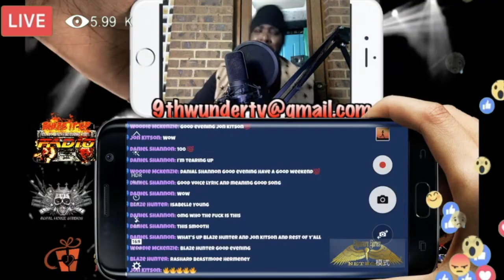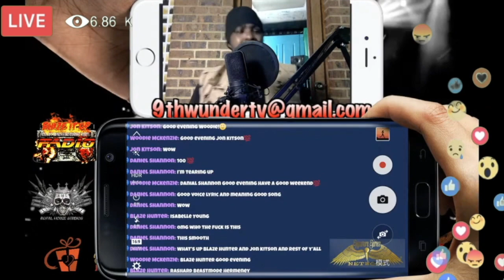Signature Seriez Network Official Trailer Reel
The Official Trailer Reel for the newest channel on RokuTV, the Signature Seriez Network! The Brand New Way to see Independent Entertainment!